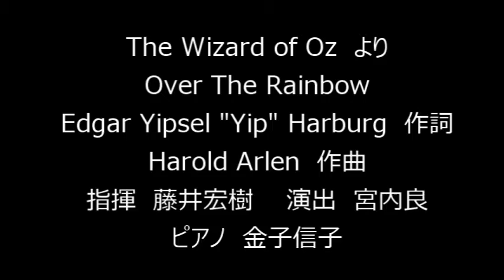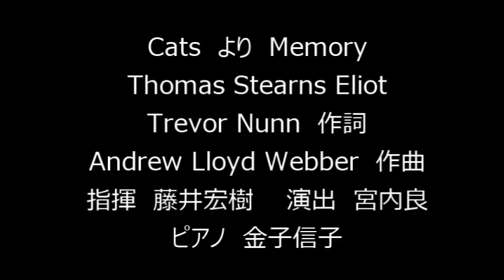The Musical Stage（メンネルコール広友会 第20回定期演奏会）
00:00 １ The Wizard of Oz　より　Over The Rainbow
　　Edgar Yipsel "Yip" Harburg　作詞　Harold Arlen　作曲
08:02 ２ West Side Story　より　Tonight
11:29 ３ West Side Story　より　Maria
　　Stephen Joshua Sondheim　作詞　Leonard Bernstein　作曲
14:46 ４ Cats　より　Memory
　　Thomas Stearns Eliot　Trevor Nunn　作詞　Andrew Lloyd Webber　作曲
18:36 ５ Man of La Mancha　より　The Impossible Dream
　　Joe Darion　作詞　Mitch Leigh　作曲
指揮　藤井宏樹　　演出　宮内良　ピアノ　金子信子
メンネルコール広友会
第20回定期演奏会　第３ステージ
2002年6月2日（日） 簡易保険ホール「ゆうぽうと」